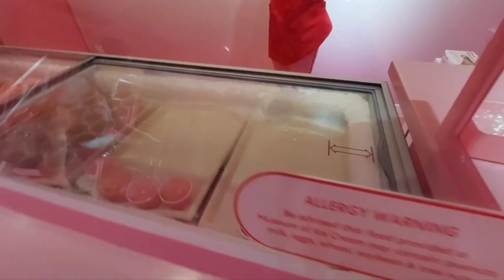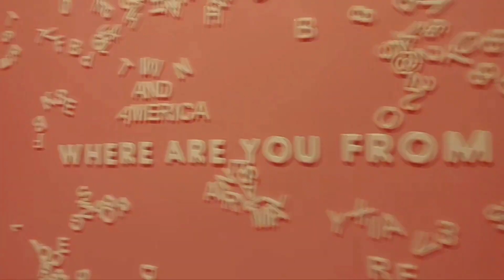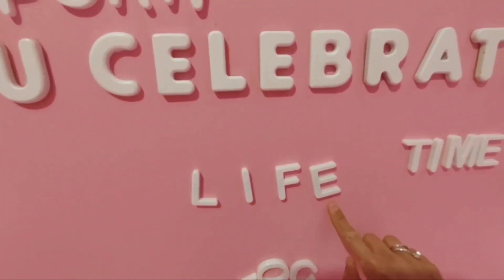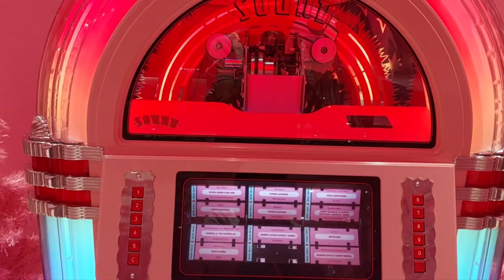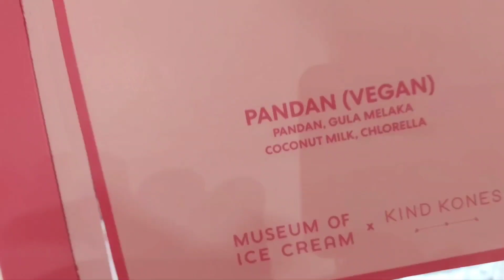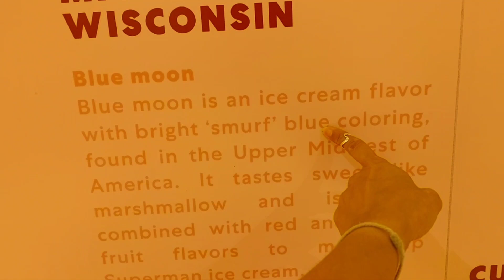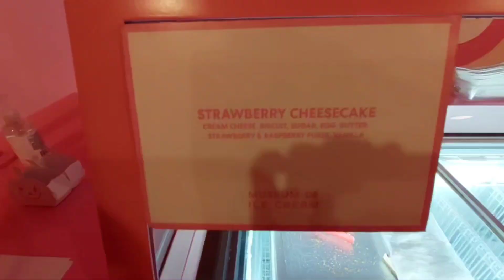Museum of Ice Cream, Singapore. Julie Accetta's Journey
I scream!
You scream!
We all scream...
for ice cream!!!

I'm American, and I've never heard of this American museum. It took traveling to Singapore to learn the history of ice cream and its fun facts while enjoying ice cream samples and playing.

Educational + Yummy + Fun = Museum of Ice Cream

Love to ice cream!